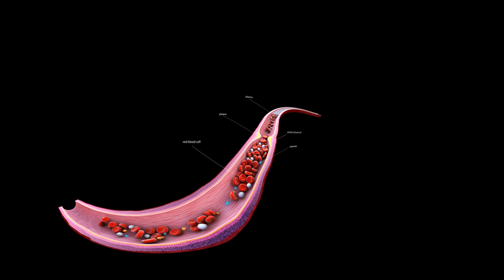BLOOD CELLS VR 360 - (inside human body)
blood cells vr 360 - virtual reality - red blood cells, white blood cells, platelets, plaque

Film Factory - Martin Brož